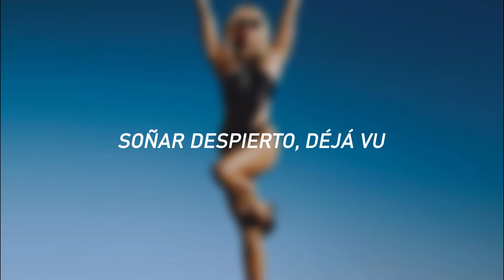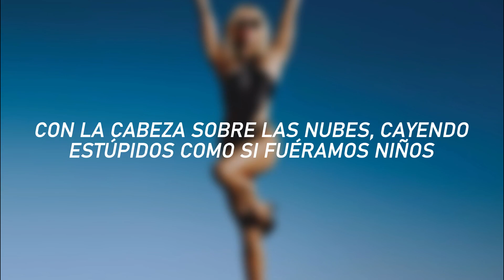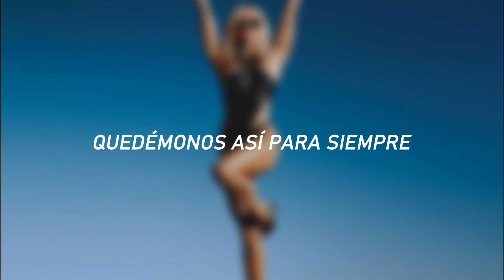Miley Cyrus - Rose Colored Lenses // Sub Español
Miley Cyrus - Rose Colored Lenses (Sub Español/ Traducida)
 Miley Cyrus - Rose Colored Lenses (Traducida/Subtitulado al Español)

Lyric:

Sunrise got us up early
So we put on our shades
Somehow, the bed sheets are dirty
Like sticky sweet lemonade

Never wanna leave this room
Daydream, déjà vu
If I had control over you

We could stay like this forever, lost in Wonderland
With our head above the clouds, falling stupid like we're kids
Wearing rose colored lenses, let's just play pretend
Wearing rose colored lenses, pretend we'll never end

Naked in conversation
Drown me in your daylight
Endless summer vacation
Make it last till we die

My baby got looks that kill
Make a mess of a nice hotel

Let's stay like this forever